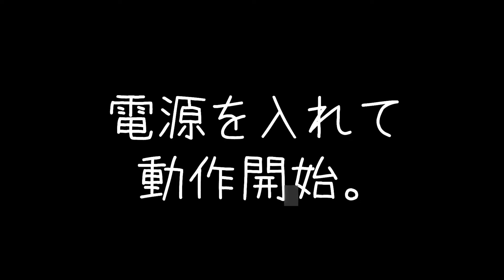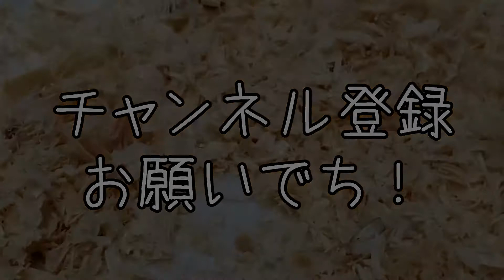ハムスター用クーラー準備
暑くなってきそうなのでハムスター用クーラーを作って６０cm水槽で動作テストしてみました。